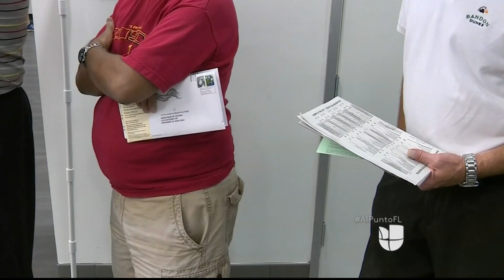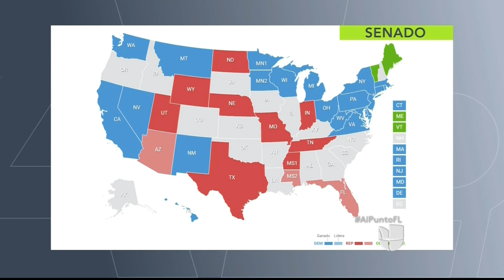¿Qué se puede deducir de los resultados de las elecciones de medio término?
Al Punto Florida - Los analistas políticos Fernand Amandi y Erik Fresen explican cómo será desde ahora el panorama electoral entre el presidente Donald Trump y los demócratas luego de conocerse los resultados de los comicios del pasado 6 de noviembre.